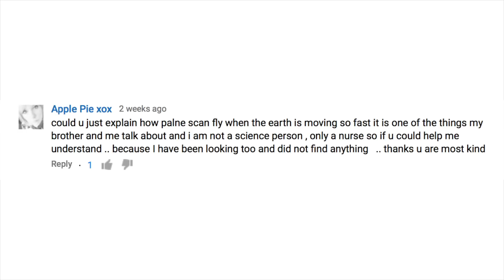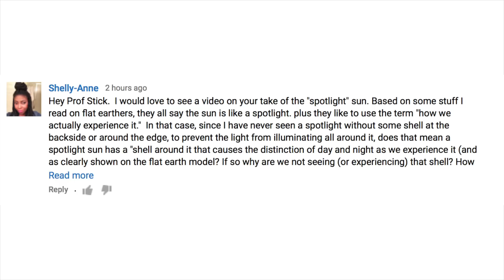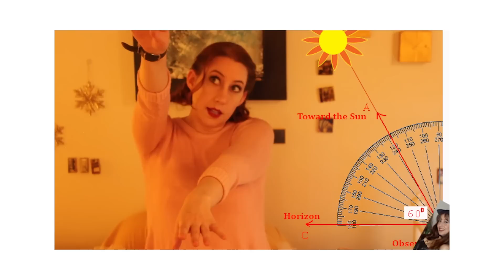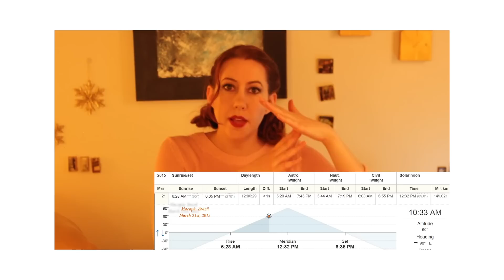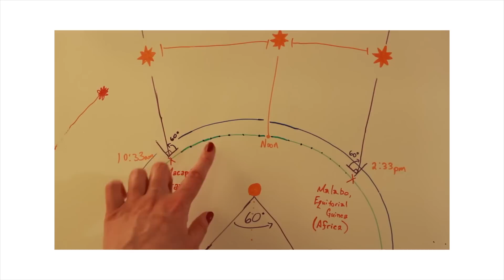Flat Earth Proven by Triangles!!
Flat earthers think it's so easy to pull out mathematical evidence of the sun's distance to the earth. So easy, in fact, that they believe equilateral triangles not only prove a nearby sun, but also disprove the globe earth. Professor Stick shall tackle this topic.